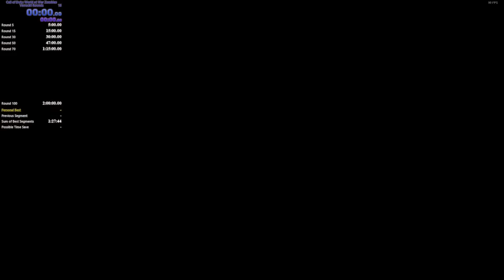World at War Verruckt Round 5 and 15 Speedrun [Round 15 WR]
I love you all and hope you all have an absolutely amazing day guys :D